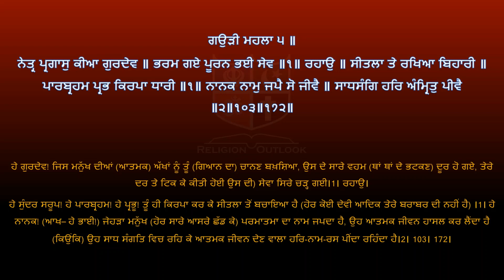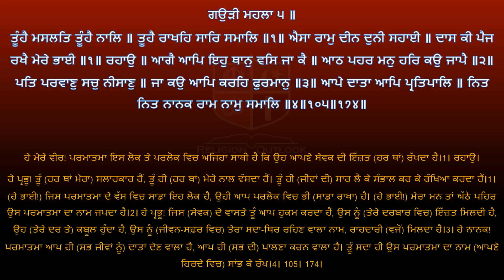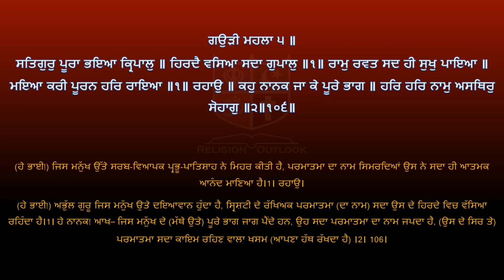Shri Guru Granth Sahib G Punjabi Explanation Page 200 || Raag Gauri - Chaupade Dupade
ਸ਼੍ਰੀ ਗੁਰੂ ਗ੍ਰੰਥ ਸਾਹਿਬ ਜੀ ਦੀ ਸਰਲ ਪੰਜਾਬੀ ਵਿੱਚ ਵਿਆਖਿਆ - ਅੰਗ 200 ||  ਰਾਗੁ ਗਉੜੀ -  ਚਉਪਦੇ ਦੁਪਦੇ ||